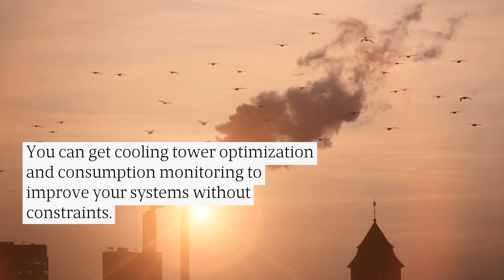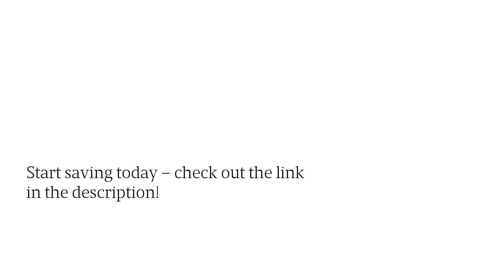Industrial Manufacturing Water Usage Efficiency System & Analytics Helps You Cut Costs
With Onsite Utility Services Capital, you can massively reduce your water bills and optimize energy usage for your industrial manufacturing company!